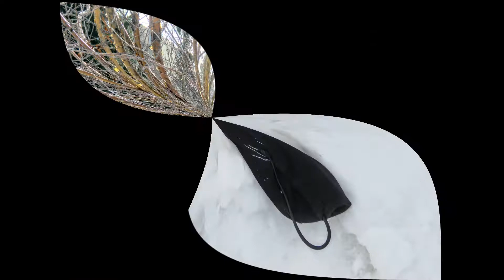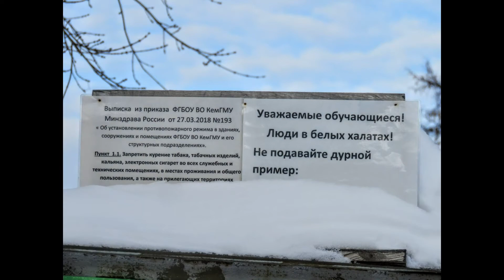Снежноягодник доренбоза. Красивый день в Кемерово